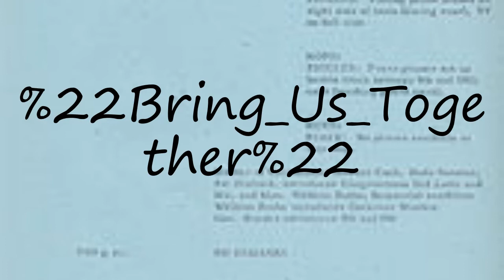How to pronounce "Bring Us Together"?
How to pronounce "Bring Us Together"? say "Bring Us Together"! How to say "Bring Us Together". How to pronounce "Bring Us Together" correctly.  Learn the pronounciation "Bring Us Together"! Expand your vocabulary, learn "Bring Us Together" word. Use this free pronunciation guide to practice words at a time. Learn for free. Thank you for viewing, please like or subscribe! hoe om te sê, si të thuash, እንዴት እንደሚናገር, wie sagt man, comment dire, come dire, como dizer, как сказать, nasıl denir, cómo decir, 怎么说,